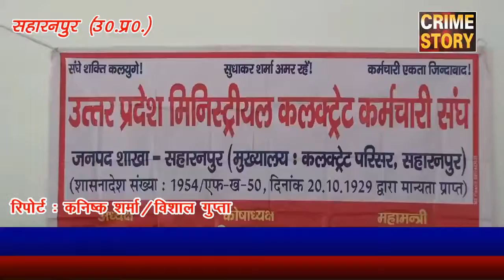कलक्ट्रेट के कर्मचारियो ने अपनी मांगो को लेकर दिया धरना..........